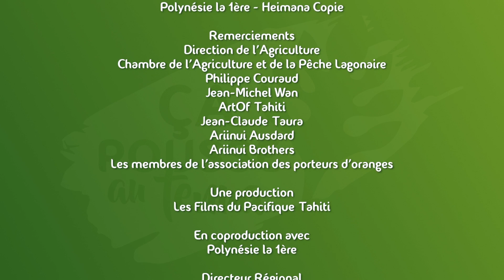Ça pousse au fenua - Le Mag : Les orangers de la Punaruu